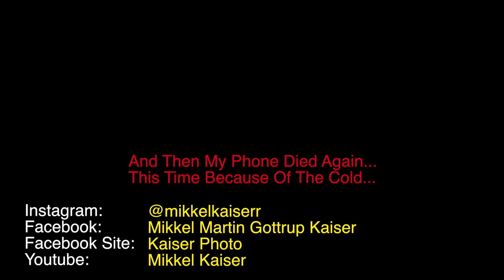First Tubeless Test - iPhone RAW 2018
Went for an awesome ride with Team CoolMTB, Markus Hartmann and Victor Rosenbeck, and Los Shredos for testing my Peatys tubeless setup. Best grip a have ever had on this bike. Had to get used to the flex in the tires in corners, but ones you've ridden just a bit it gets a lot better. Unfortunately the phone went out because of the cold right when Victor crashed.